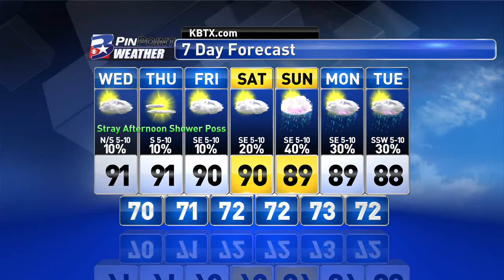Wednesday Midday PinPoint Forecast